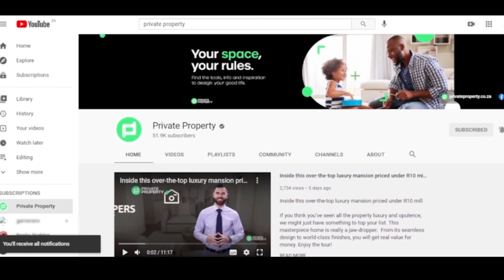When Bushveld Meets Luxury: These Homes Are What You’ve Been Seeking | Limpopo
If you’re trying to escape the hustle and bustle of the city but still want to indulge in luxurious finishes, then these homes are for you. These homes located in Polokwane are built for comfort and lifestyle and are the epitome of elegance.

Welcome to The Show House. In this episode, we will be showing you some of the most exquisite homes in Polokwane. If bushveld luxury is what you’re seeking, then you’re bound to fall in love with these homes.

00:00 | Property 1
01:00 | Property 2
02:28 | Property 3
04:05 | Property 4
05:21 | Property 5